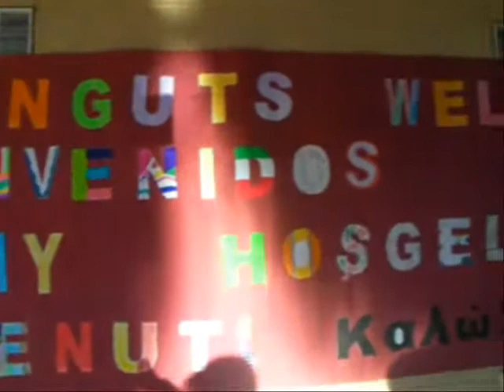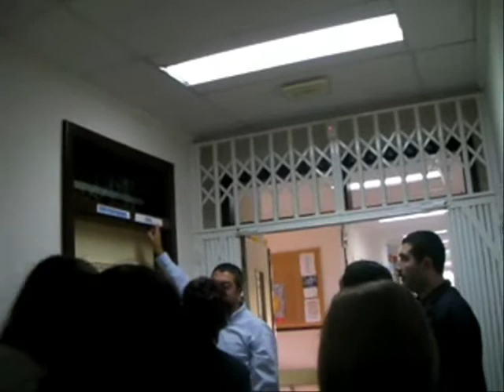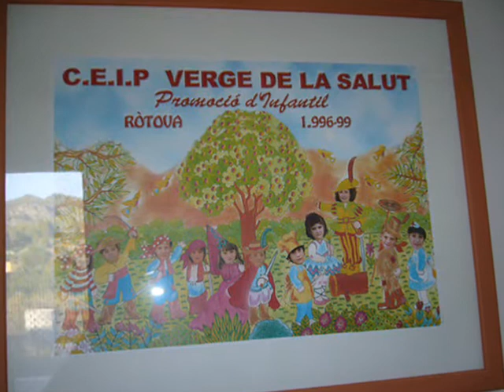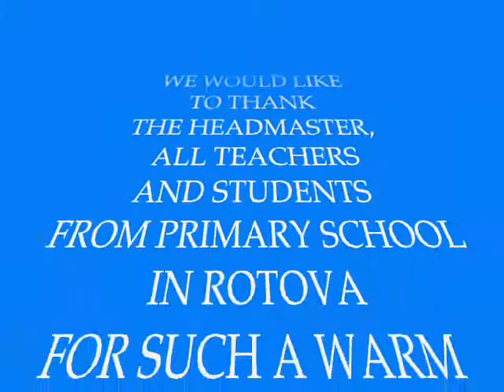Visit The Primary School in Rotova_English version.wmv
FIRST COMENIUS MEETING,  26-30 OCTOBER 2010, PROJECT: ONE HUMAN, ONE TREE - PRIMARY SCHOOL, IN ROTOVA, SPAIN